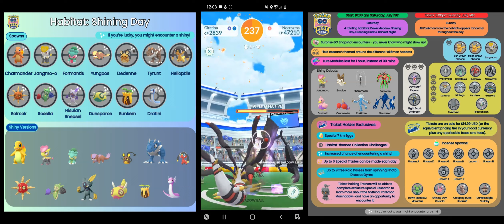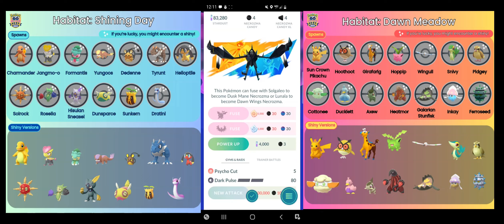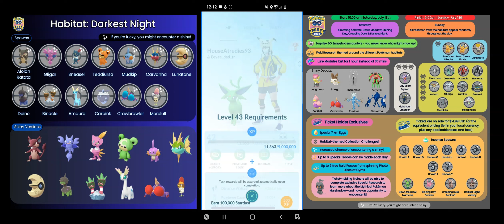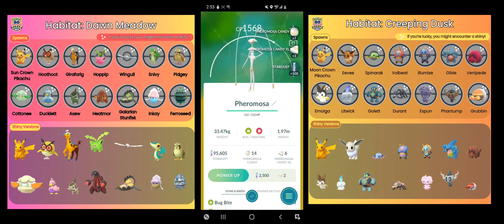PokémonGo Fest 2024 Day 1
PokémonGo Fest 2024 Day 1 adventures with Poké Explorers!